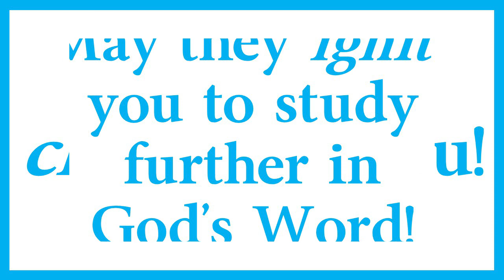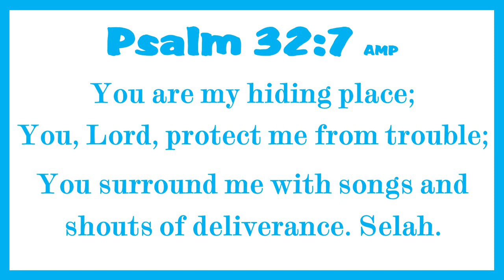5 {3:27 on 3/27} Aquamarine Verses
5 Powerful verses with beautiful music for reflection and meditation.